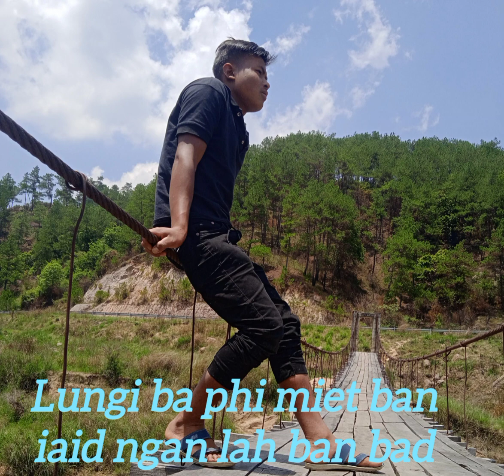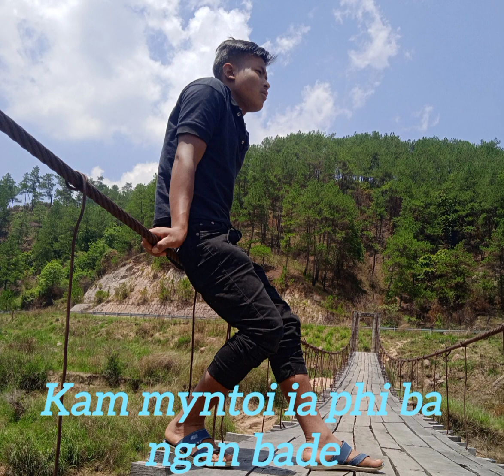kam myntoi ia phi ban ngan pyrkhad